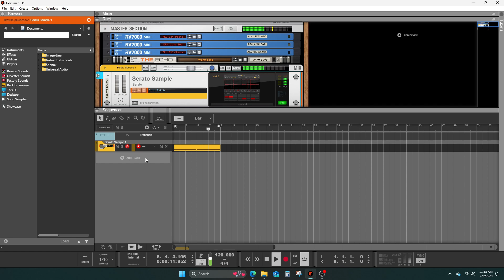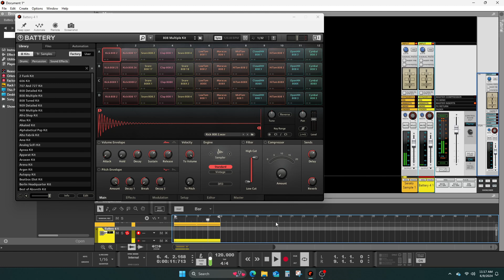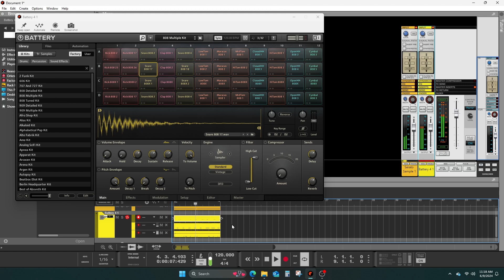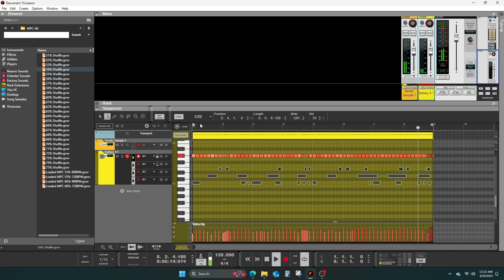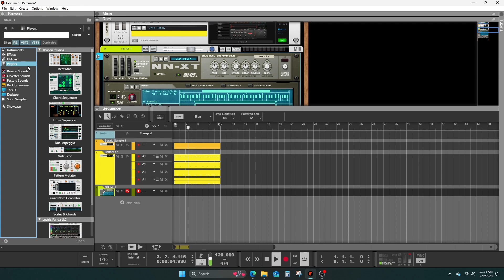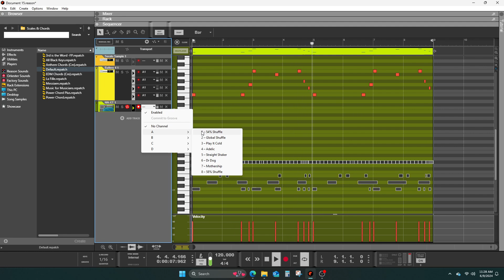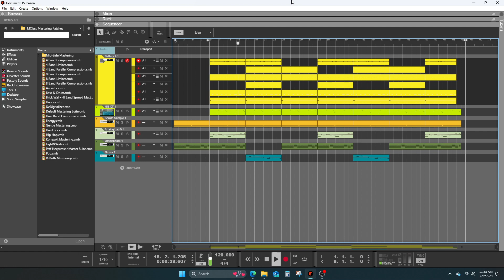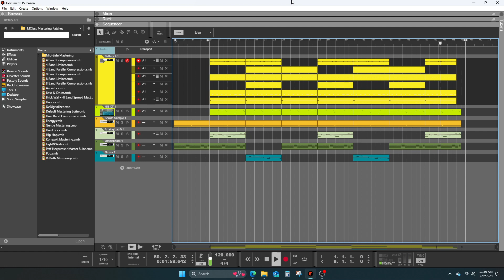Making a Trap beat in Reason 12